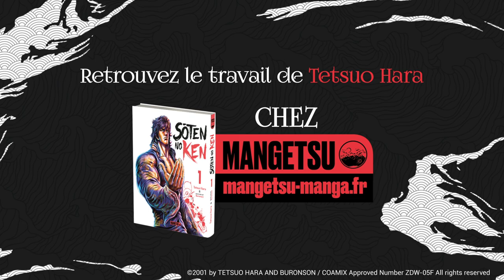MANGETSU - KEIJI, Tetsuo Hara (TRAILER)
Venez découvrir ou redécouvrir l'oeuvre culte de Tetsuo Hara : KEIJI !

À retrouver dans notre catalogue depuis le 18 août.